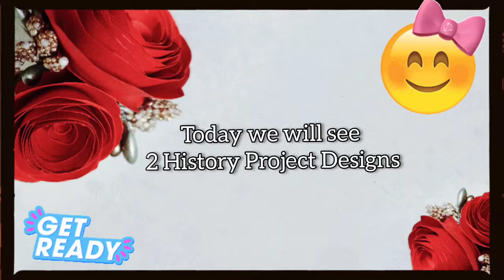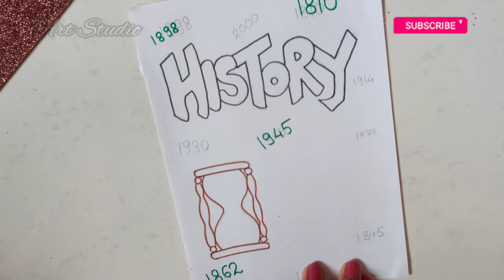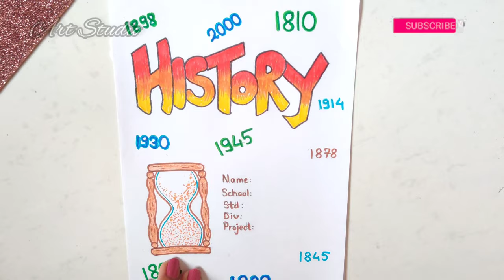History Project Front page design/History Project File decoration/Border Design for History Project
History project File || History project file decoration || Step by step complete tutorial
Border Design For History Project/History Project Border/History Project Border Ideas

1-history project border design
2-history project cover design
3-history project cover page design handmade
4-border design for project
5-front page design for school project of history
5-simple border design
7-history cover page drawing
8-history cover page ideas